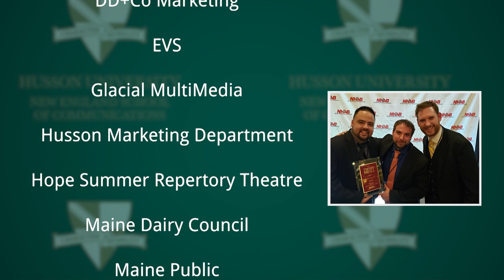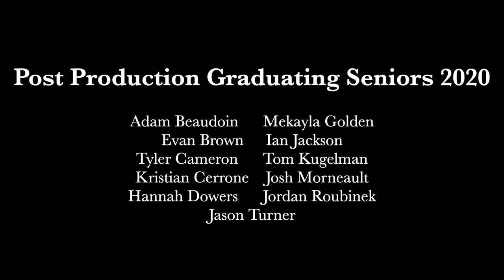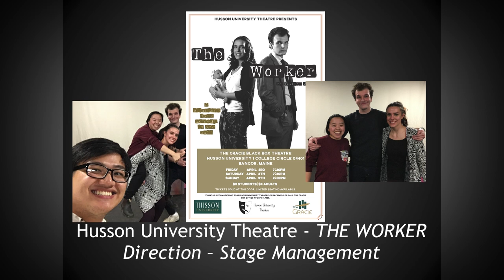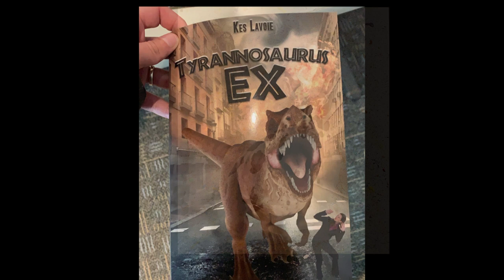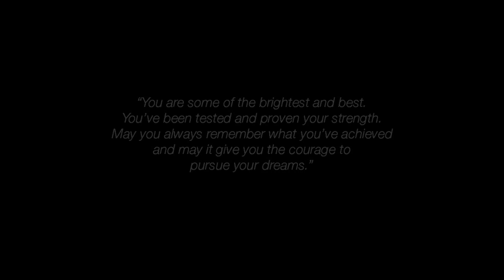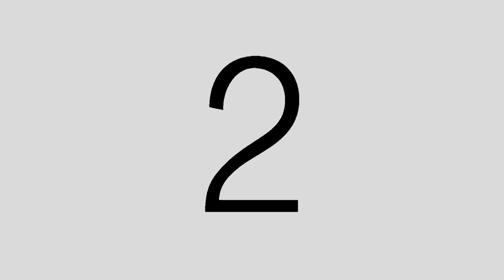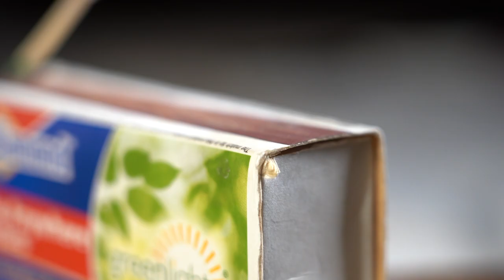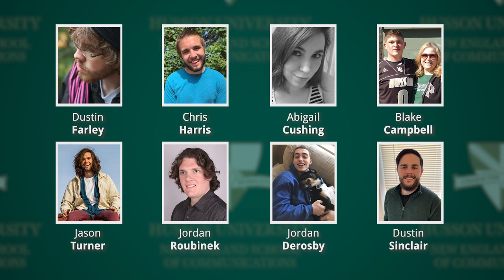NESCom Awards 2020